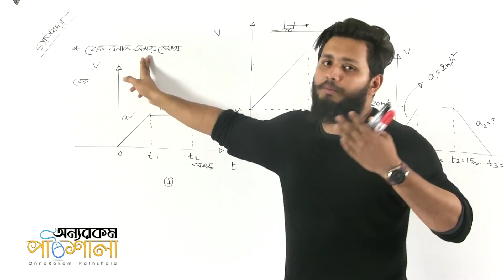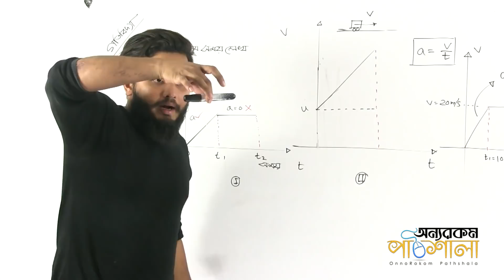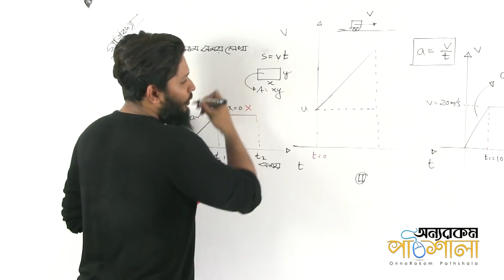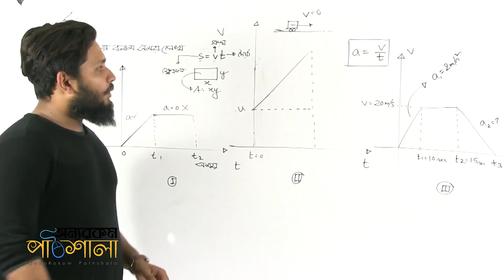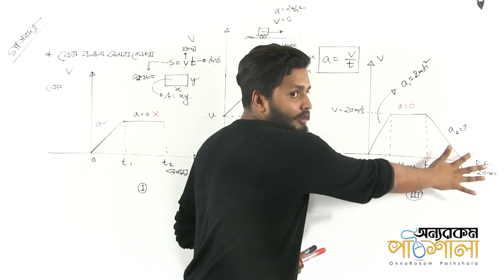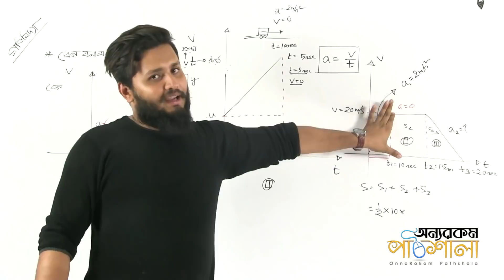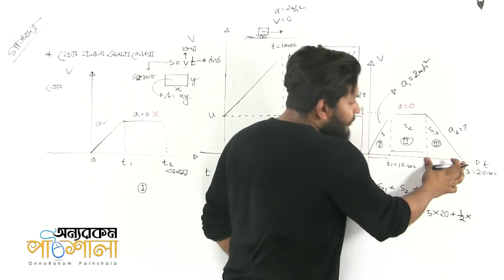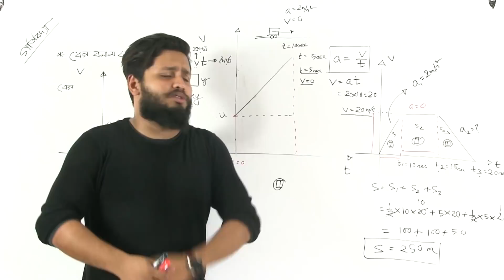04. Graphs of Linear Motion | একমাত্রিক গতির লেখচিত্র | OnnoRokom Pathshala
Video Title: OnnoRokom Pathshala
Lecture: Dynamics
Subject: Physics
Topic: Graphs of Linear Motion
Class: HSC 1st Year
Lectured by: Niaz Morshed